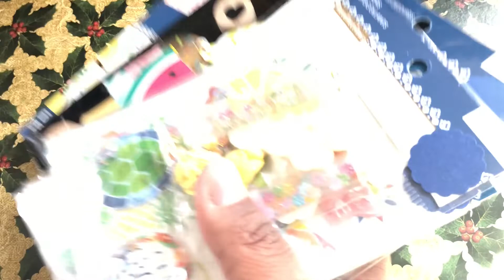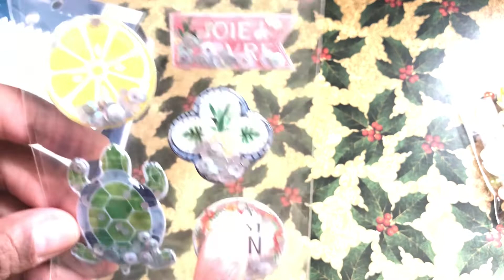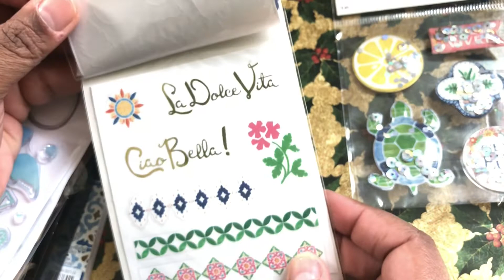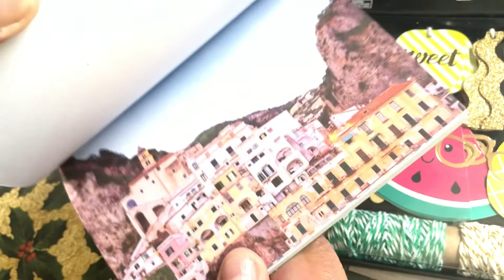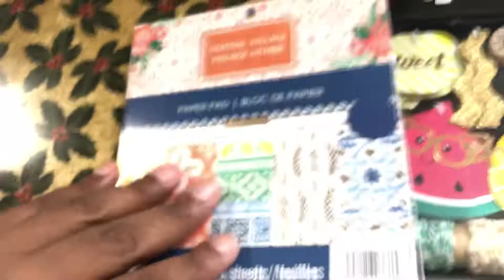WINNINGS!🎉- from Sewgoodall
Winnings from Audrey!